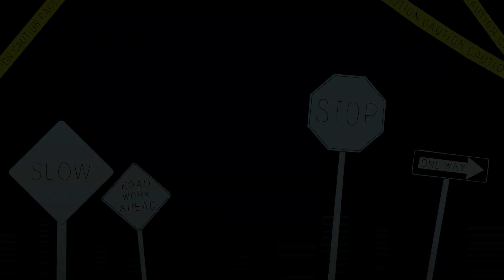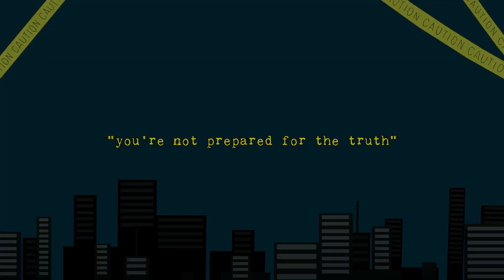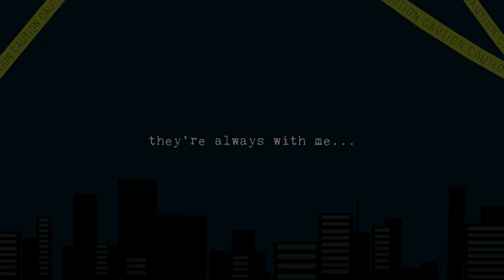MAIKA / Until the Crows Come Home [Vocaloid Original]